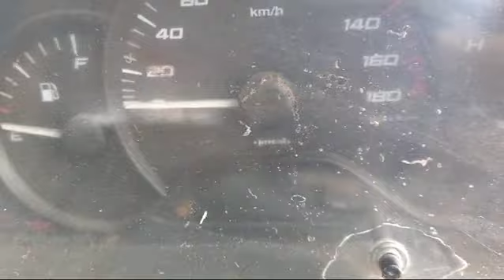TATA Super Ace 4X2 Pickup 2015